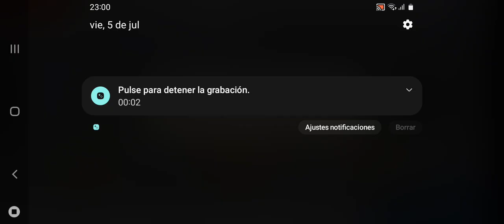Bia3 ¹sala comenzada d la noche fate más momia como d costumbre (1)